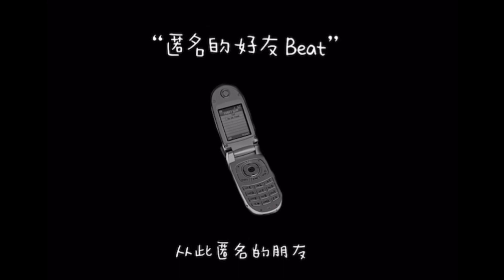匿名的朋友 Rnb type beat - Zy 【不能握的手 从此匿名的朋友】